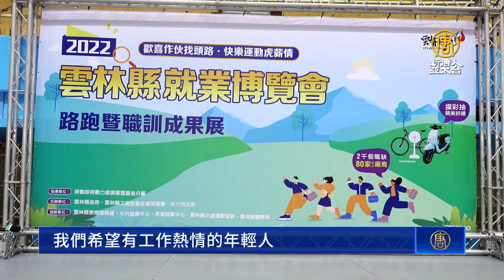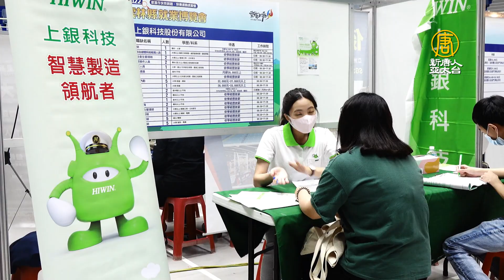80企業釋3500職缺 2022雲林就業博覽會熱鬧登場